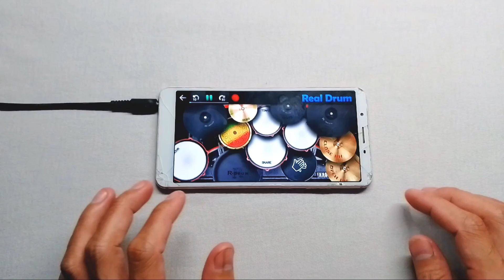DEM DAYZ - YB NEET FT. FLOW G (REQUEST) | REAL DRUM COVER | JIM ESCRUPOLO